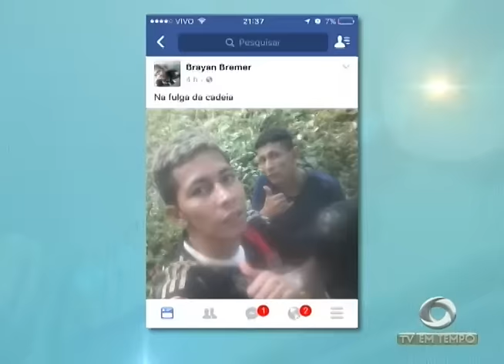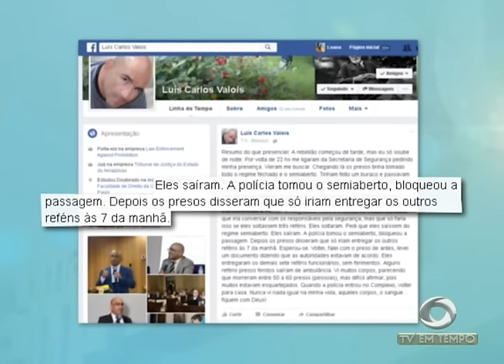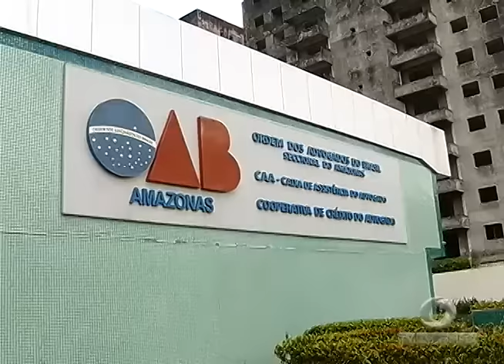Corpos começaram a ser liberados e muitos familiares de detentos foram ao instituto médico legal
01º BLOCO JORNAL 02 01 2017 - Corpos começaram a ser liberados e muitos familiares de detentos foram ao instituto médico legal